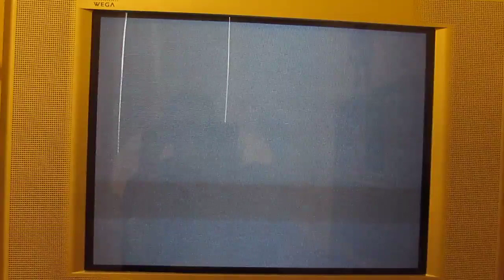Opening To Franklin: The Show Must Go On 2002 VHS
1. FBI Warning Logo
2. USA Home Video Logo
3. Franklin VHS Promo
4. Franklin Intro